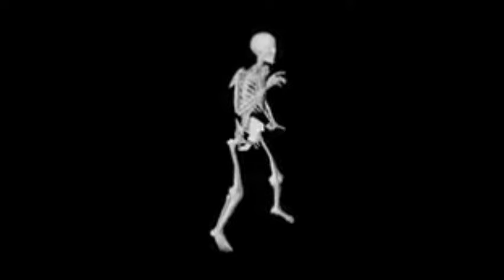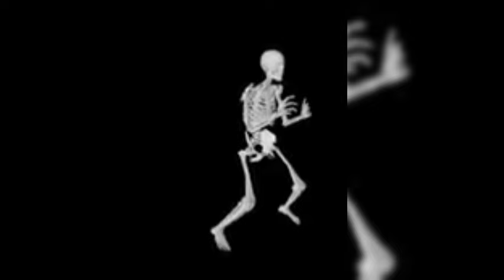සෙංගමාලෙ | Sengamale | New sinhala song 2024 |Tune Maari Entriyaan sinhala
සබ්ස්ක්‍රයිබ් කරන්න